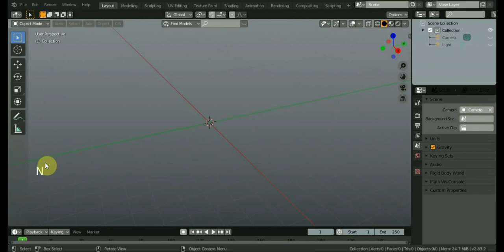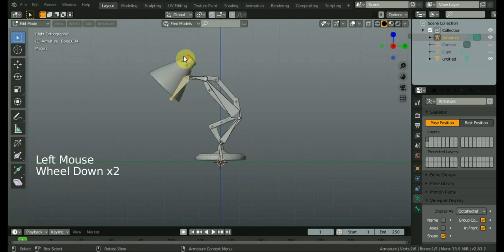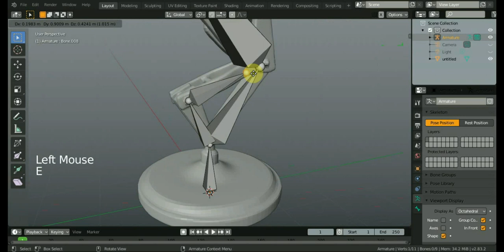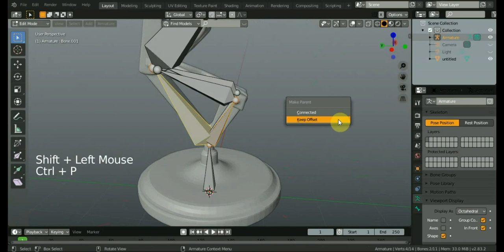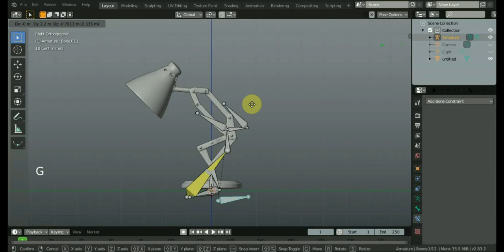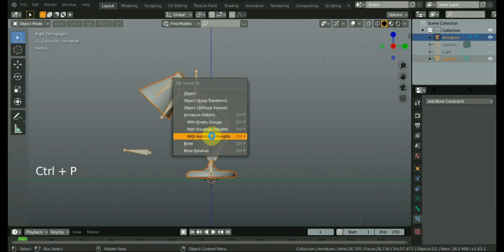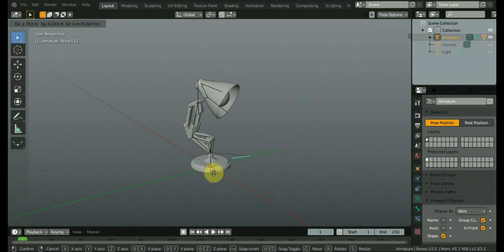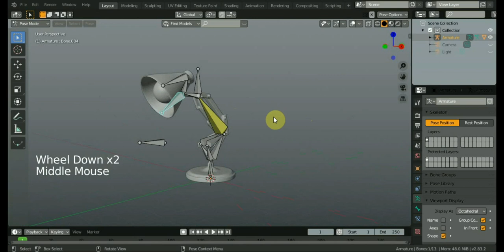BLENDER 2.83 Лампа ПИКСАР РИГ